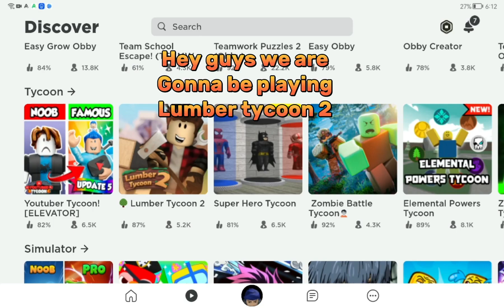Playing Lumber tycoon 2